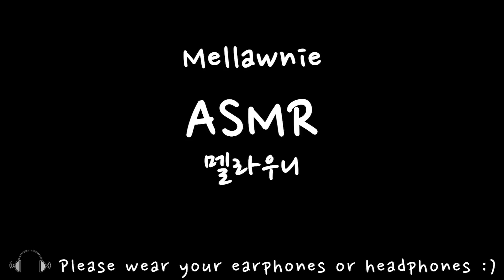ASMR STRAWBERRY ICE CREAM eating sounds MUKBANG 여러가지 딸기 아이스크림 먹방 咀嚼音いろいろイチゴアイスクリーム